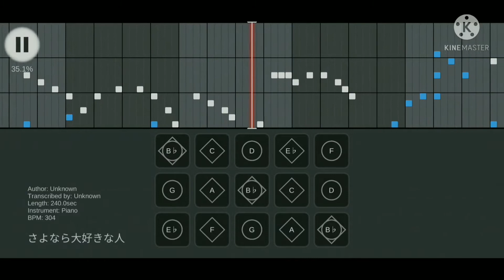Sky 楽譜 - 花＊花 hana*hana / さよなら大好きな人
小学校の頃歌って以来、ずっと合唱曲だと思い込んでいたんですが、結構有名なヒット曲だった事をつい最近知りました。メロディが美しくて好きな曲です。